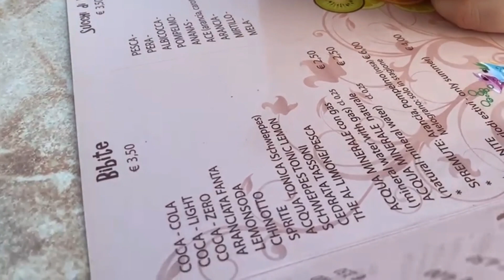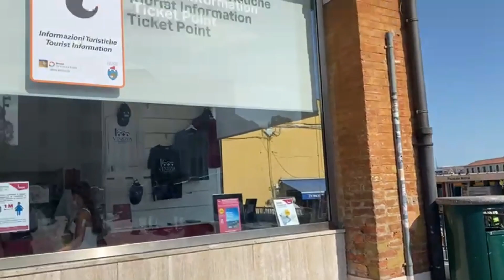VLOG AHLAM E SIHAM DA PARIS FRANCE A ITALI E TORNA....!!!!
نديروا التلقيح ونبعدوا البأس#نبقاوا على بال#
PARIS FRANCE A ITALIE
مطبخ نادية السعيدي@قناة متخصصة في الطبخ المغربي@والجولات
MATBAKH NADIA SAIDIإعداد و تقديم : نادية السعيدي
نادية السعيدي/MATBAKH NADIA SAIDI page officielle
 مونتاج و تحرير : قناة مطبخ نادية السعيدي